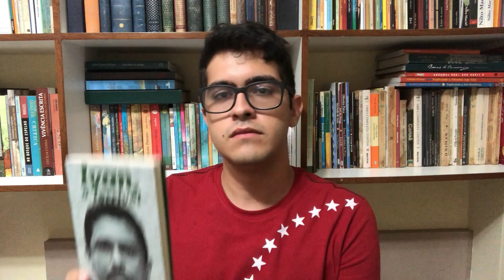Ivan, o Terrível, Norton Rafael (#20)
Compre “Ivan, o Terrível” (e outros livros) pelo link abaixo e ajude o canal:

Indicações e resenhas de livros.
Conteúdos sobre leitura e escrita.